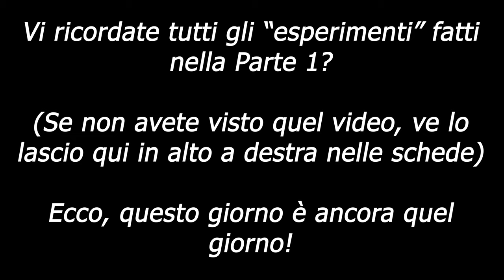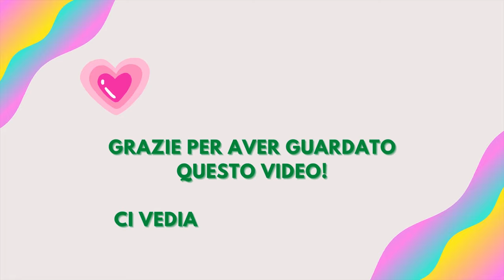🌈👁️PARTE 2 makeup occhi - MI TRUCCO CON UNA palette DI SOLI OPACHI 🎨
Nel video di oggi la protagonista sarà la palette di makeuprevolution monster mattes 🌈 della linea Maxi Reloaded 😍

xoxo